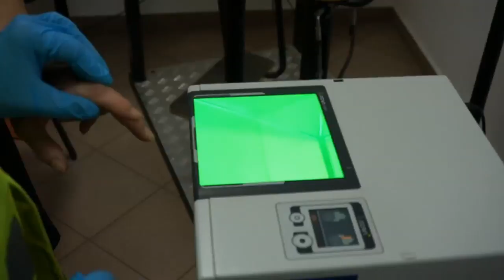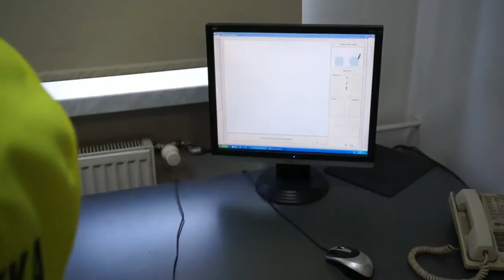Pracownica bielskiego banku czyściła konta starszych osób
Osoby starsze, to potencjalnie łatwy cel, o czym dobrze wiedziała pracownica jednego z banków w Bielsku-Białej. Zdobywała zaufanie seniorów, a następnie, bazując na ich łatwowierności, okradała ich konta bankowe. Klienci stracili w ten sposób oszczędności w wysokości blisko 100 tys. zł. Policjanci z wydziału do walki z przestępczością gospodarczą bielskiej komendy zatrzymali 36-letnią oszustkę.